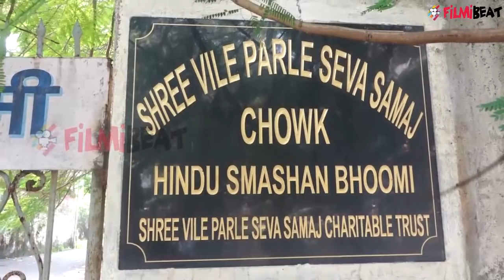Aamir Khan reaches Rani Mukerji's home to pay last respect to her father; Watch Video | FilmiBeat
Bollywood actress Rani Mukerji's father Ram Mukerji passes away and Aamir Khan, Husband Aditya Chopra, Arjun Kapoor, Ranveer Singh, Ashutosh Gowariker visit Rani Mukherji at her house to pay last respect. Watch here Aamir Khan, Ashutosh Gowariker at Rani Mukherji's house.